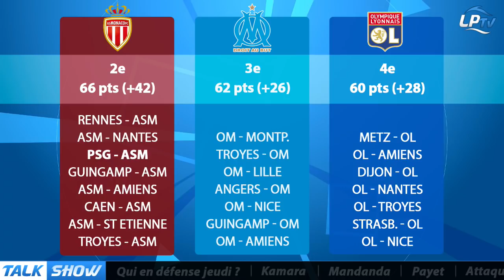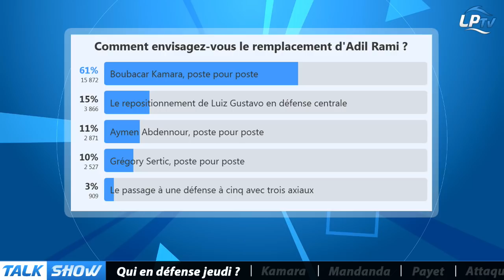Talk Show du 03/04, partie 1 : quelle défense à Leipzig ?